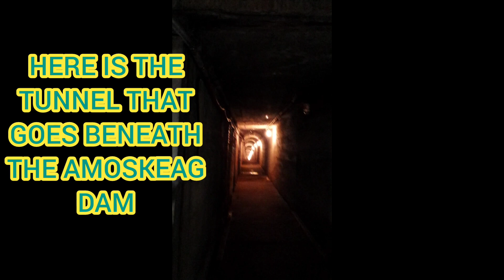Old service tunnel under the river. Walk below the Merrimack river and Amoskeag hydroelectric dam.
Walking underneath the river from the generation station to a service building on the other side.